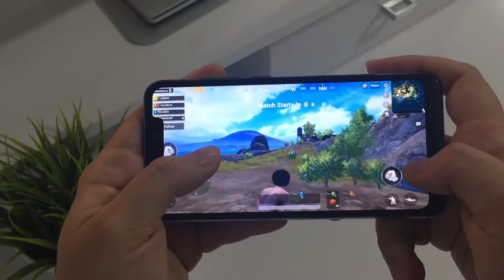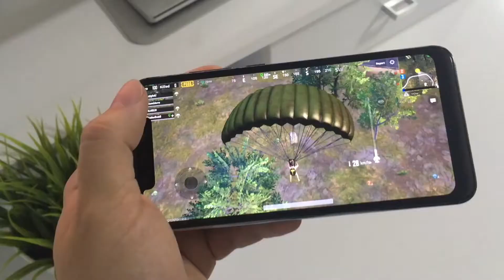Tesla Smartphone 9 2 Gameplay Test (Asphalt 8, Real Racing 3, PUBG)